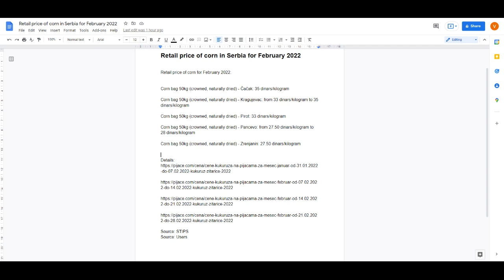Retail price of corn in Serbia for February 2022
Retail price of corn for February 2022:

Corn bag 50kg (crowned, naturally dried) - Čačak: 35 dinars/kilogram

Corn bag 50kg (crowned, naturally dried) - Kragujevac: from 33 dinars/kilogram to 35 dinars/kilogram

Corn bag 50kg (crowned, naturally dried) - Pirot: 33 dinars/kilogram

Corn bag 50kg (crowned, naturally dried) - Pančevo: from 27.50 dinars/kilogram to 28 dinars/kilogram

Corn bag 50kg (crowned, naturally dried) - Zrenjanin: 27.50 dinars/kilogram